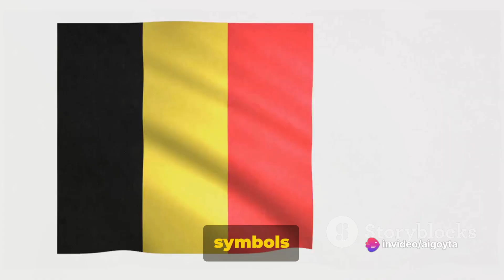Belgium 🇧🇪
Step into the fascinating world of Belgium with our latest video as we delve deep into its rich history, vibrant culture, and current affairs. From its inception to the modern day, join us on a virtual journey through this captivating European nation. Discover the unique blend of influences that have shaped Belgium into the country it is today.

Unlock the secrets of famous landmarks, delicious cuisine, and diverse traditions that make Belgium a standout destination. Gain insight into the political landscape, social initiatives, and economic developments that define present-day Belgium.

OUTLINE:

00:00:00 Origins of Belgium
00:00:43 Transformation and Resilience
00:01:17 Architectural Splendor and Natural Beauty
00:01:34 Political Significance
00:01:47 National Symbols
00:02:05 Summary and Reflection